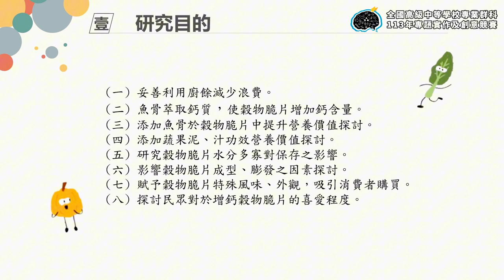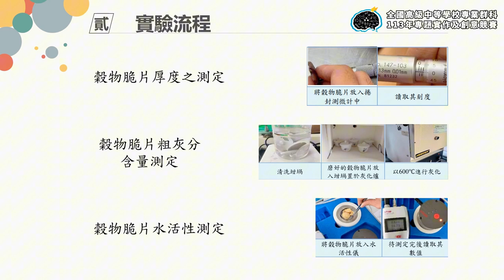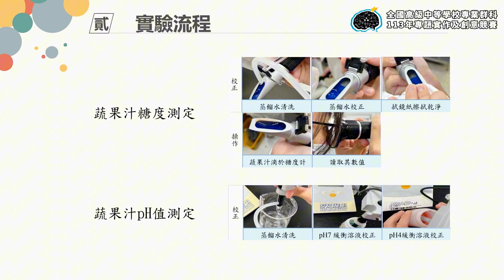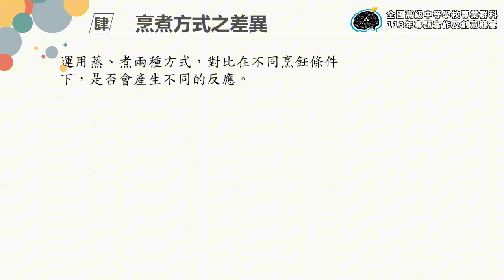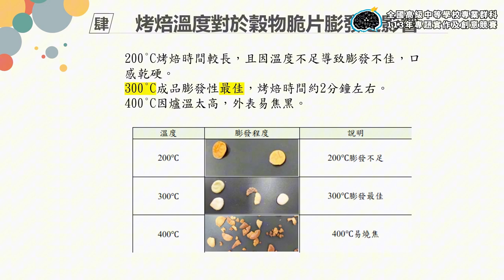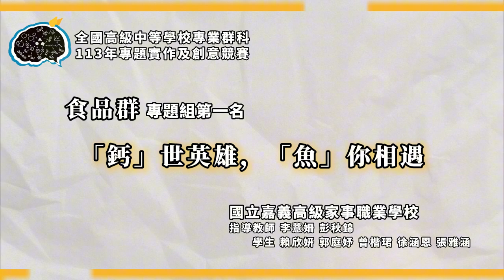113年決賽【食品群】專題組第1名：｢鈣｣世英雄，｢魚｣你相遇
得獎獎項：【食品群－專題組－第1名】
參賽學校：國立嘉義高級家事職業學校
作品名稱：｢鈣｣世英雄，｢魚｣你相遇
指導老師：李○姍、彭○錦
參賽學生：賴○妍、郭○妤、曾○珺、徐○恩、張○涵